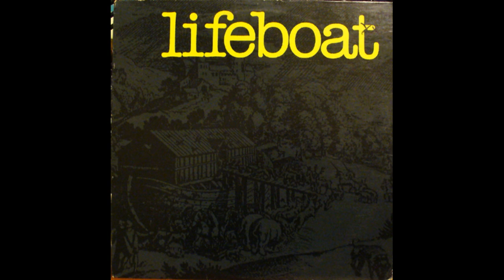Lifeboat - Lifeboat - "Bully Up"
From The EP Lifeboat by Lifeboat
Lifeboat were:
Paul Gibson - Drums
Bob Kendal - Bass & Vocals
Greg Kendal - Guitar, Keys & Vocals
Gary Smith -  Guitar, Keys & Vocals
Produce and Engineered by Steve Gronback at TGS Studio Chapel Hill
MAstered By Greg Calbi at Sterling Sound, NYC